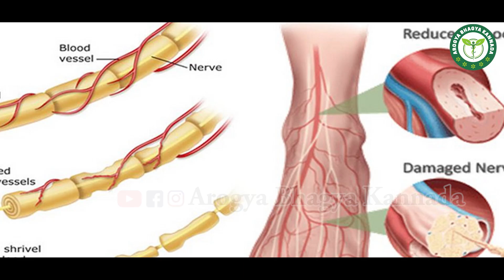ಶುಗರ್ 400-500 ಎಷ್ಟೇ ಇರಲಿ ಈ ಎರಡು ಮನೆಮದ್ದು ಸಾಕು..Sakkare Kayilege Maddu |Sugar Control Tips In Kannada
ವಿಳಾಸ:
ಬೆಂಗಳೂರು ಗ್ರಾಮಾಂತರ,ಹೊಸಕೋಟೆ
ಸೌಹಾರ್ದ್ ಲೇಔಟ್, ಟರ್ಮಿನಲ್ ಹೋಟೆಲ್ ಹಿಂಭಾಗ, ಎಂವಿ ಜೆ ಮೆಡಿಕಲ್ ಆಸ್ಪತ್ರೆ ಹತ್ತಿರ, ಕೋಲಾರ ರಸ್ತೆ- 562114